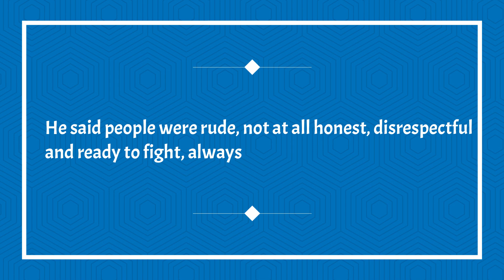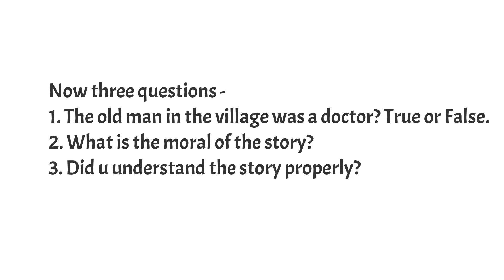A short Motivational story to Improve your English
Today's Lesson --A short motivational story to improve your english